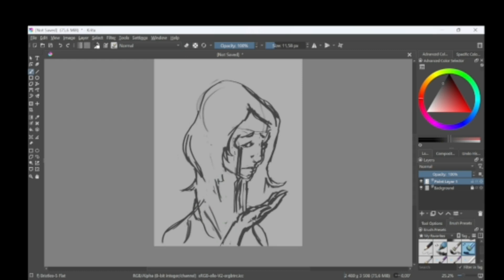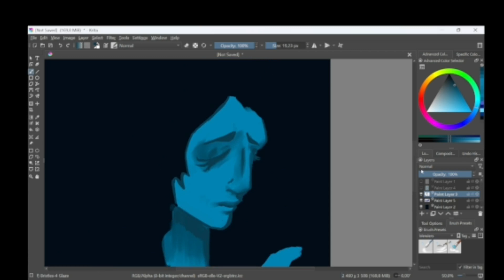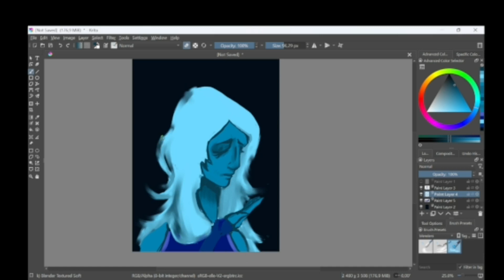blue diamond speed paint